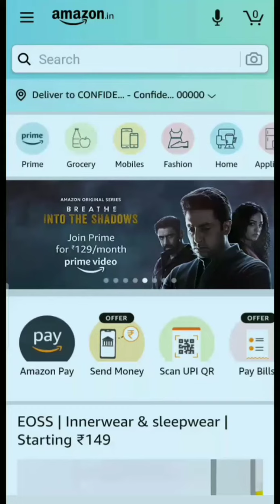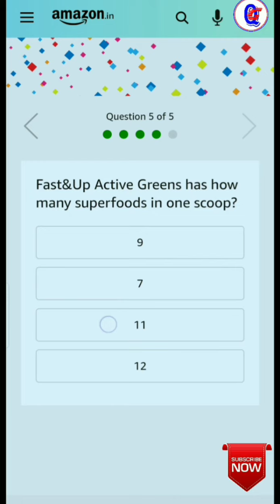Amazon Fast And Up Quiz Contest | Prize Win Rs 10000 Amazon Pay | End 31st July 2020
Hey Friends, Amazon Fast & Up Quiz. U Can Play the Amazon Funzone and Win Fender Acoustic Guitar. If U are Looking Fast and Right Answers here are 5 Correct Answers of the Quiz.